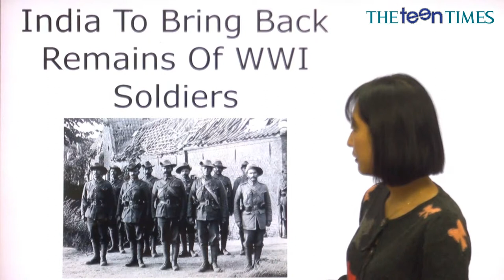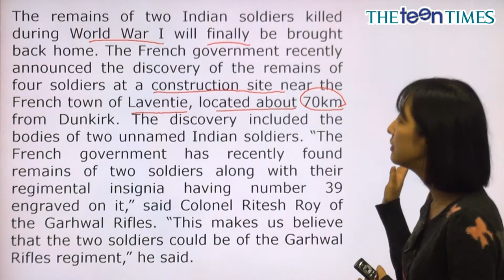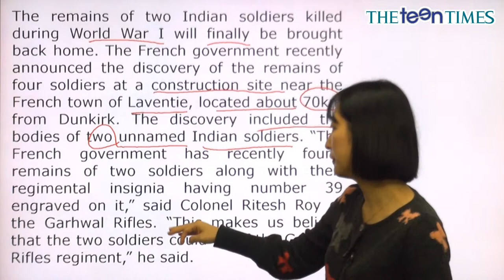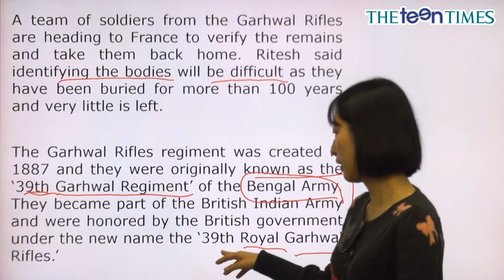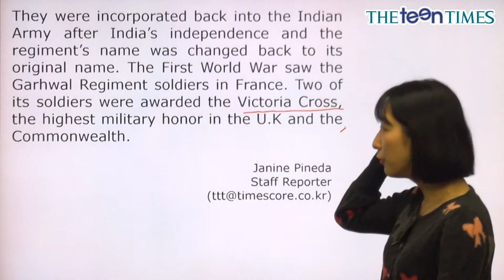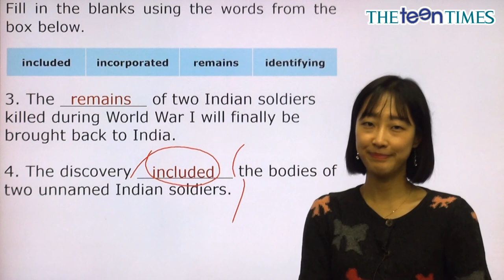India To Bring Back Remains ... - 전나리 선생님과 함께 하는 World News I 동영상 강의 ( The Teen Times - No.857 )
제1차 세계대전 전사자들의 유해를 되찾은 인도